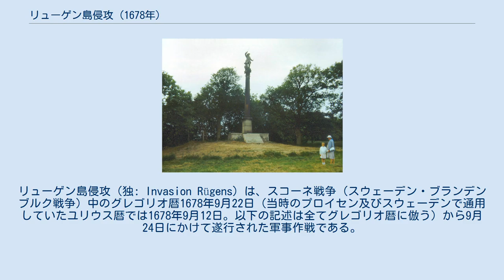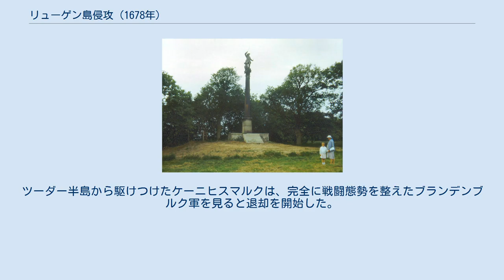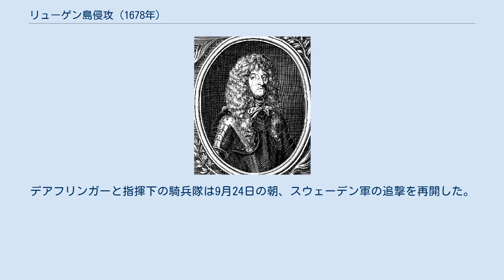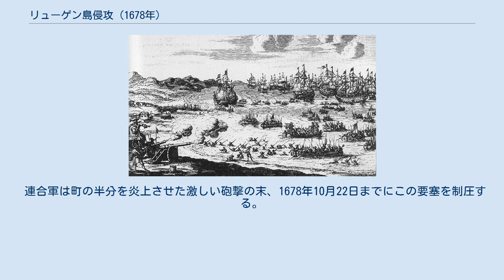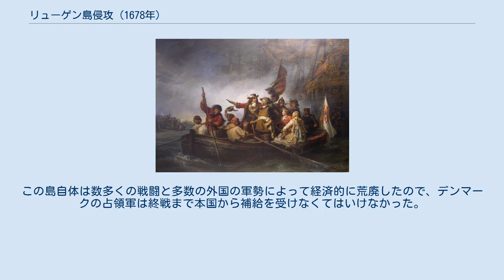リューゲン島侵攻 (1678年)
デンマーク＝ノルウェーの戦闘
リューゲン島侵攻（独: Invasion Rügens）は、スコーネ戦争（スウェーデン・ブランデンブルク戦争）中のグレゴリオ暦1678年9月22日（当時のプロイセン及びスウェーデンで通用していたユリウス暦では1678年9月12日。以下の記述は全てグレゴリオ暦に倣う）から9月24日にかけて遂行された軍事作戦である。
これはスウェーデンが支配していたリューゲン島の、ブランデンブルク＝プロイセン・デンマーク連合軍による占領に帰結した。
 またこの作戦は、長らく計画された上で直後に始まったシュトラールズント攻囲戦の前哨戦となった。
 この戦争におけるリューゲン島への最初の侵攻は、すでに1677年9月17日に実施されており、デンマーク軍がベルゲンの戦いを経て全島からのスウェーデン軍の駆逐に成功した。
それから間もなく、オットー・ヴィルヘルム・フォン・ケーニヒスマルク元帥率いるスウェーデン軍が島の奪還を試み、1678年1月18日のヴァークゾウの戦いに勝利し、その目的を果たす。
 この戦勝にも拘らず、とりわけデンマーク軍が夏の間にもリューゲン島を幾度も襲撃したため、同島の安全が継続的に守られることはなかった。
 リューゲン島の保持は、双方の陣営にとって戦略的に重要であった。
なぜなら、この島を占領する方がスウェーデン領ポメラニアで最も重要なスウェーデン側の要塞、即ち大陸の岸辺にあるシュトラールズントへの補給路を確保することになったからである。
また、それはスウェーデンの掌中にあるシュトラールズント要塞の攻略を成功させる上で、根本的な前提条件でもあった。
 スウェーデンのケーニヒスマルク元帥。
 デンマークはこの侵攻に向けて上陸を援護するべく、総勢27隻の軍艦を集結させた。
さらに、ブランデンブルク海軍も合計10隻の軍艦を用意する。
その7隻はブランデンブルク海軍の総監、ベンヤミン・ラウレの傭船（大砲107名及び乗組員435名）であり、3隻は選帝侯フリードリヒ・ヴィルヘルムが自ら準備したものである。
 ブランデンブルクの一軍は1678年7月以降、フォアポンメルンで待機していた。
しかし作戦開始は、ベンヤミン・ラウレ指揮下のブランデンブルク艦隊が8月まで遅れたため、それまで延期された。
さらに、ブランデンブルク軍は輸送手段の確保に長い時間を要した。
 輸送艦隊は大型船210隻と、小型船140隻から構成されていた。
 戦列艦部隊の指揮はデンマーク海軍の提督、ニールス・ユール中将が執った。
輸送艦部隊を率いたのはコーネリス・トロンプ大将である。
ブランデンブルク軍上陸部隊の指揮は、ゲオルク・フォン・デアフリンガー元帥に託された。
その兵力は胸甲騎兵1,440名、竜騎兵300名、歩兵5,500名の総勢7,240名である。
また6ポンド砲4門、3ポンド砲14門の野砲と砲兵76名を擁していた。
デンマーク軍の上陸部隊の兵力は1,800名であった。
 これらの艦隊はグライフスヴァルト湾のシュトゥッバー砂州に集結した。
作戦計画ではデンマーク軍が島の北から、ブランデンブルク軍が南から上陸し、スウェーデン軍の限られた兵力を分散させる予定となっていた。
 選帝侯フリードリヒ・ヴィルヘルム率いるブランデンブルク艦隊は、9月22日に抜錨した。
スウェーデン軍に対して上陸地点をできるだけ長期間にわたって秘匿するため、艦隊をパルマー・オルトに向け、そこからプットブスへと北東に針路を取り、同地で上陸する計画であった。
 しかし艦隊がパルマー・オルトに到達すると、風向は北東に変わった。
そのため、予定の機動はもはや実行できなくなる。
さらにスウェーデン軍はリューゲン島南端のツーダー半島に大砲を設置し、侵攻艦隊に砲門を開く。
この危機の中、砲弾が選帝侯のすぐ近くに命中した。
しかし、他には目立った損害は無かった。
それ以上、風向は変わらなかったので、艦隊は大変な労力を払ってスウェーデン軍の大砲の射程外に出ると、より良い風を待つべく投錨した。
 ニールス・ユール提督指揮下のデンマーク軍は9月22日、アルコナ岬の漁村、ヴィットで上陸を果たす。
現地に居たスウェーデン軍の小部隊は上陸を阻もうとしたが、シャーベ砂州の向こうに押し戻された。
この小競り合いでデンマーク軍は戦死者57名と負傷者52名を出している。
スウェーデン側の損害は、さらに大きかった。
その後、デンマーク軍は狭隘なシャーベ砂州の入り口で防備を固め...